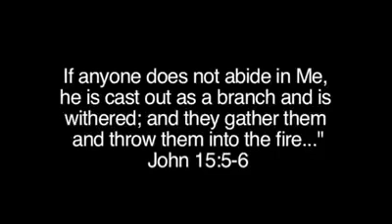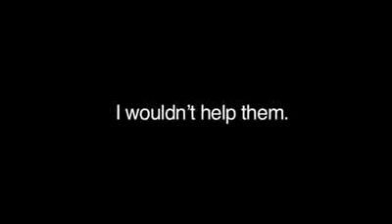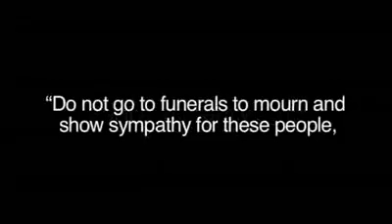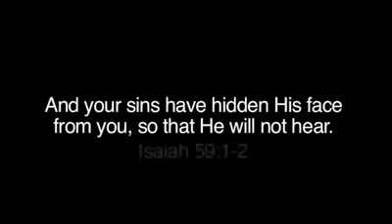Why most Christians will go to hell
Flee from sin.
Be perfect, therefore, as your heavenly Father is perfect.